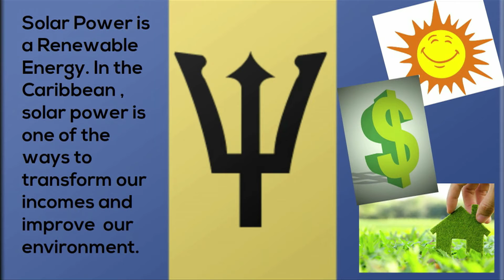06 In The Sun (Solar Energy - RE)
How using solar power can improve our future and provide us with more spending money